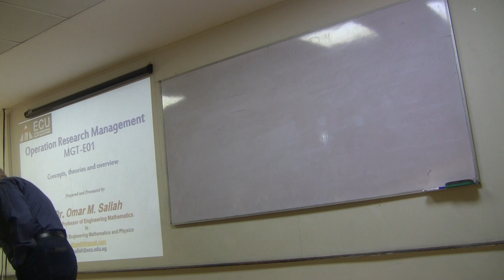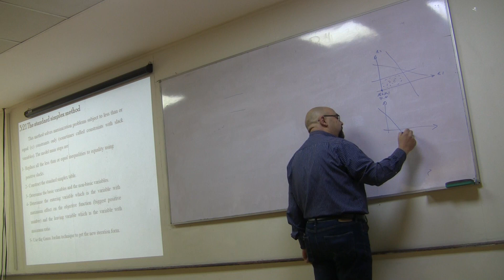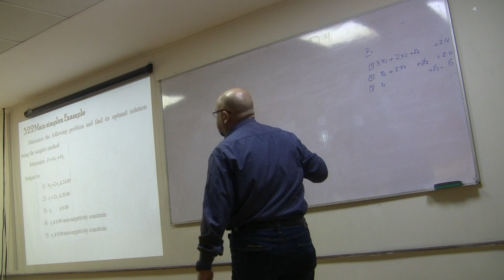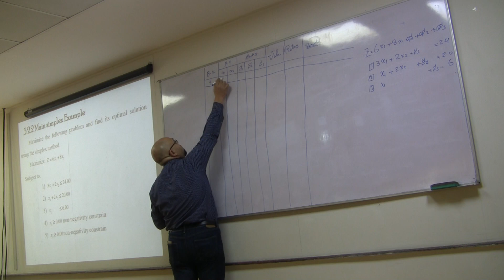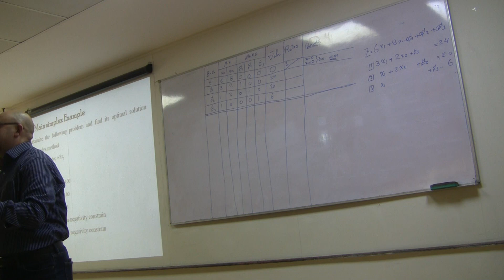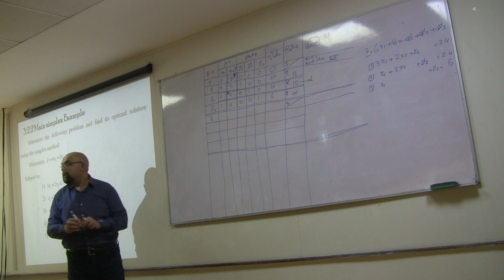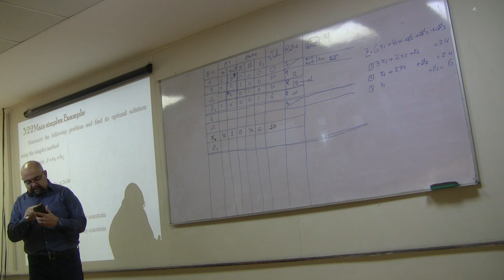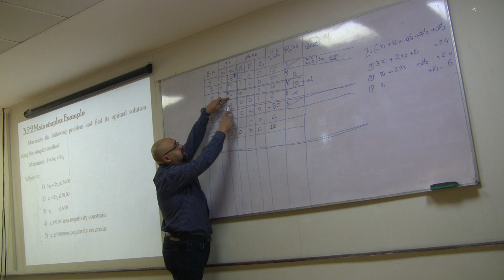L8 Simplex table P1 2023